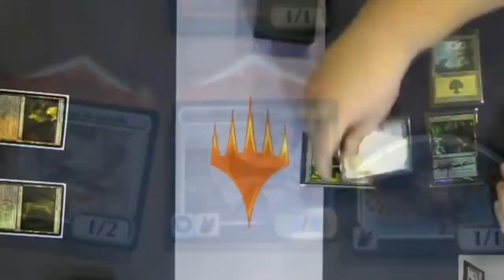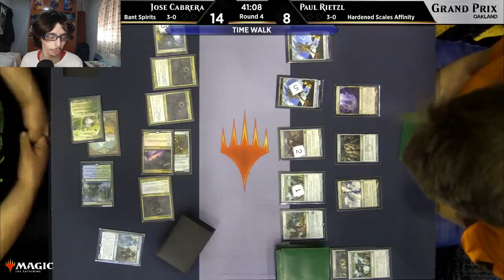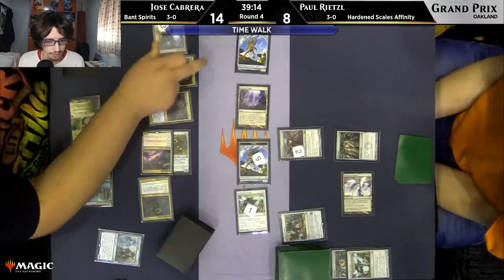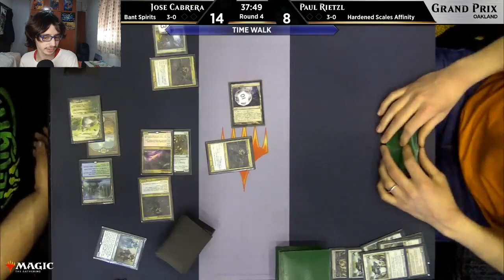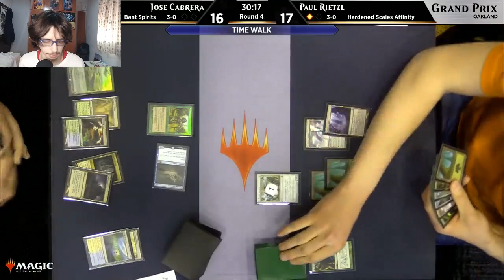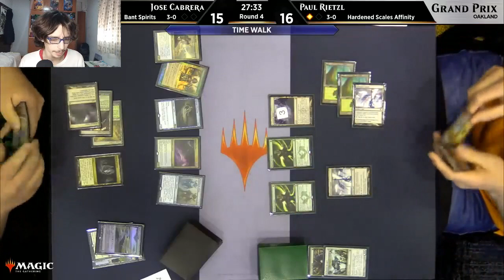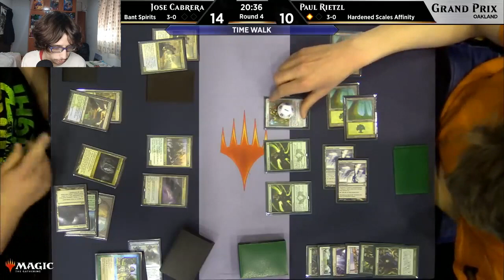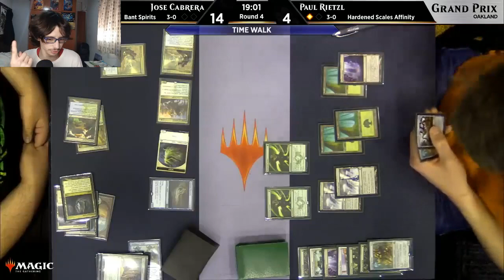🔥MTG MODERN🔵BANT SPIRITS 🟡 vs 🟢 HARDENED SCALES 🟢 2021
🔥bant spirits vs HARDENED scales, una partida comentada de mtg (modern) por mi, totalmente en español🔥